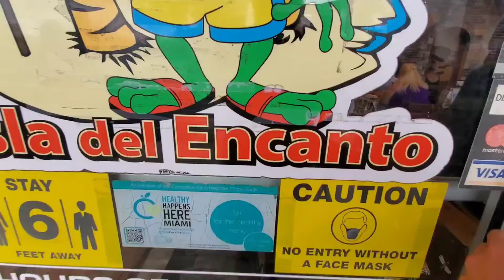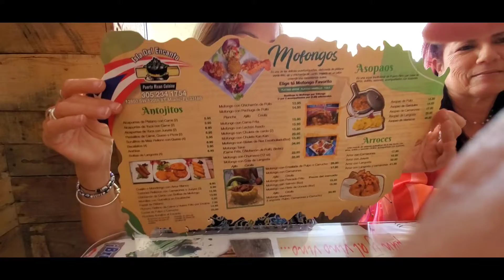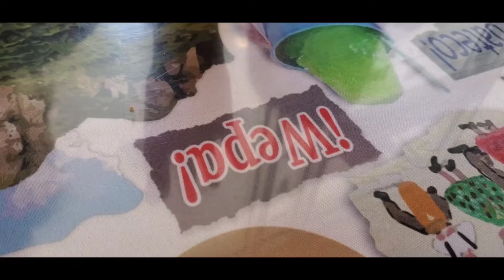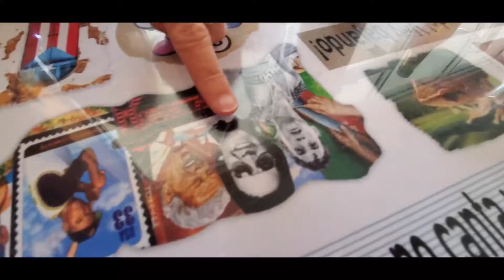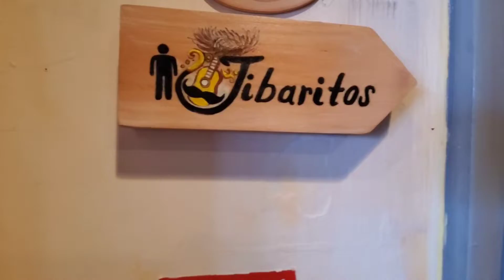La Isla del Encanto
Un lugar Super Recomendado La Isla del Encanto un restaurant de comida boricua ubicado en la 12850 SW 120th Street miami 33186 ubicado en el mismo corazón de la barriada de kendall
Un Ambiente acogedor con un servicio de primera y una gastronomía verdaderamente exquisita! Decorado al Estilo puertorico le da la posibilidad de probar el Sazón Boricua mientras que disfruta de una buena música que lo harán sentirse en casa!